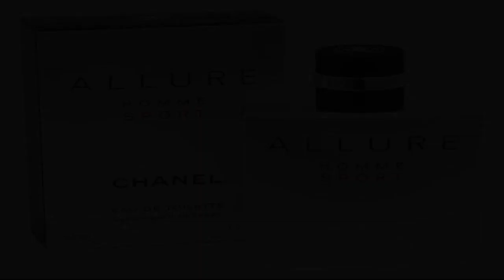CHANEL ALLURE HOMME SPORT REVIEW